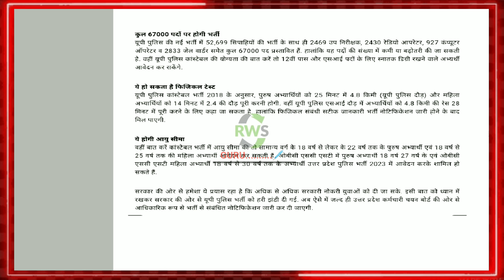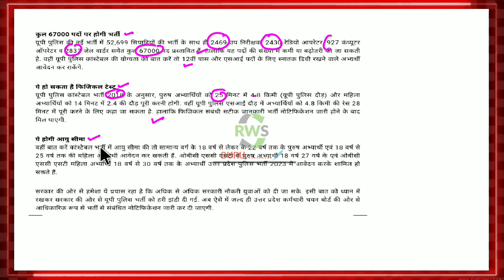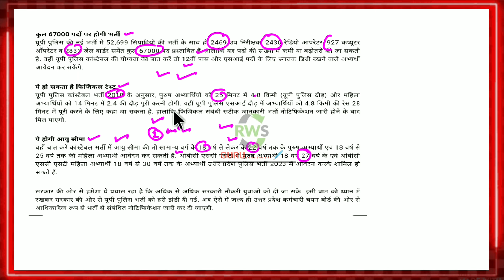UP Police New Vacancy 2023 | UP police constable new vecancy 2023 | UP police new notice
up police new vacancy 2023 form date
up police new vacancy 2023 kab aayega
up police new vacancy 2023 height kitni chahiye
up police new vacancy 2023 age relaxation
up police new vacancy 2023 eligibility
up police new vacancy 2023 exampur
up police new vacancy 2023 cut off
up police new vacancy 2023 date